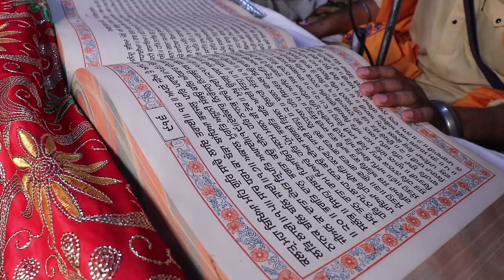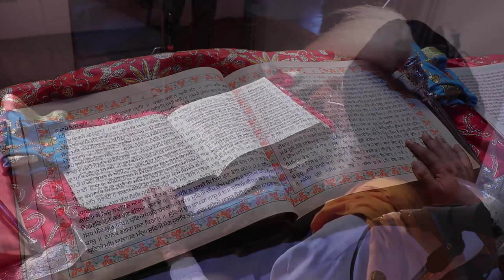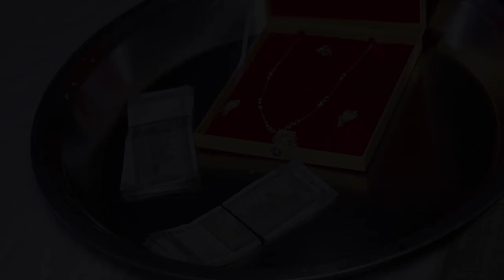Sodhi Thind Wediing i Pind Hiyala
SODHI THIND

By:- Harpal Singh 13 13 MediaWorks
Sodhi Thind Wedding Akhand Pth Sahib Ji